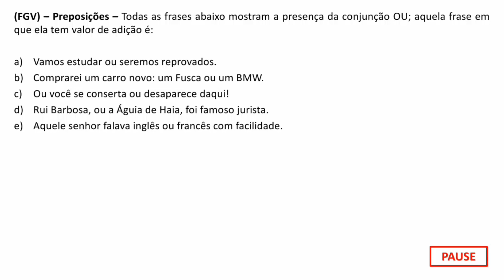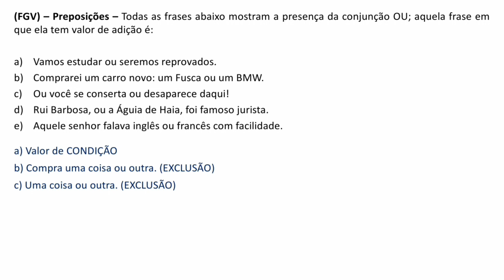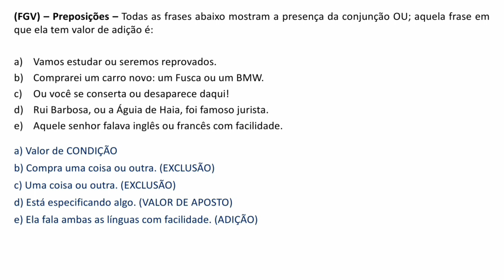Questão 240 - Português - Conjunções - Banca:FGV